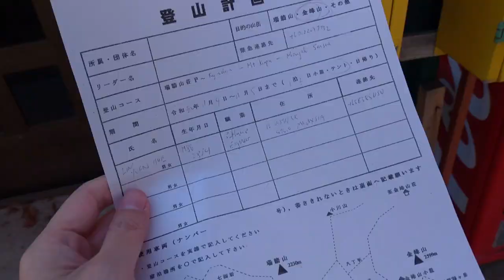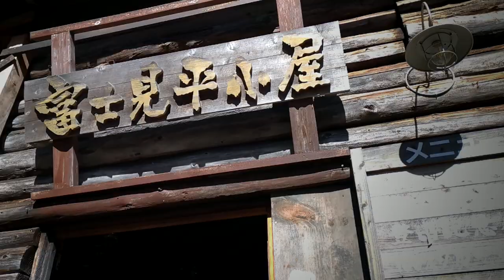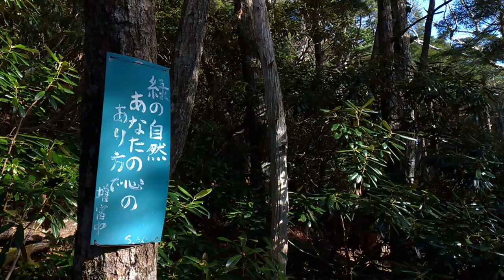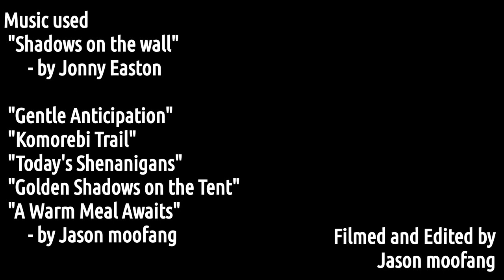Mt Kinpu 金峰山 | Hiking and Camping in Yamanashi, Japan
I return to summit Mt Kinpu, a member of the Japanese Hundred Famous Mountains (百名山), after a gear incident forced me to turn back last year. With some of the trickier parts at well over 2300m, it was a gasping, huff and puffer of a hike, but the incredible views were worth it. That campsite too was beautiful in the fall.

Featuring more original music!

"Gentle Anticipation"
"Komorebi Trail"
"Today's Shenanigans"
"Golden Shadows on the Tent"
"A Warm Meal Awaits"